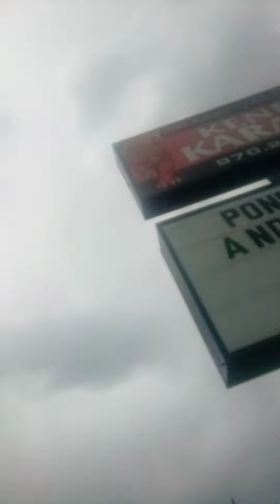just check it out.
Grand junction, Colorado.